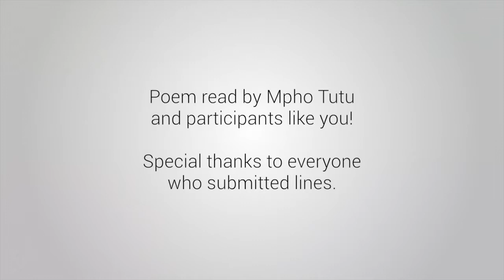Prayer Before the Prayer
This video is a collaborative reading of "The Prayer Before the Prayer" with Mpho Tutu, Alanis Morissette and so many of you who donated your video clips of your readings. We hope you enjoy it!

Special thanks to the Vimeo community for their creative commons contributions:

Why We Create Here - Iowa's Creative Corridor from The Creative Corridor Project

Nike 'The Chance' with Andrew Whorms from Mollie Mills

Ghetto Boys: NY's Back Street Tattooists from Mollie Mills

Só de mim with english subtitles from STARLING FILM

I Never Thought I Cared That Much from Matthew Frost

The Tree of Life Cinematography Tribute by Cedric Van Bockel